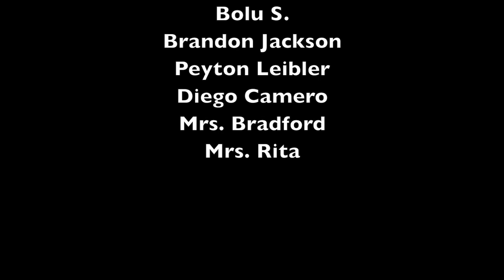A Campus Farewell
Documentary
by: Alejandro E. Maldonado